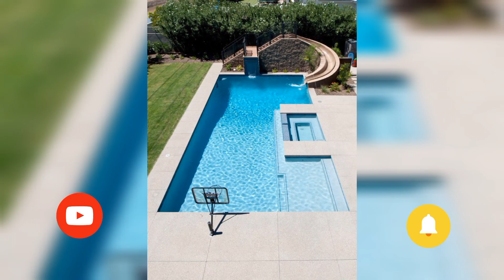Incredible Swimming pool designs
For the water lovers here are some incredible Swimming pool ideas